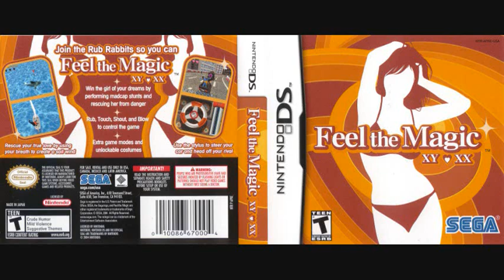[TOP 100] Sega BGMs #92 Feel the Magic XX/XY - Love Scene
My personal Top 100 Sega songs, if you have a suggestion then toss one out since I may miss a couple.

I will try to keep it to a minimum of 1 or 2 songs per game or series to prevent the list from being filled with Sonic and Streets of Rage songs.

#100 Fatal Labyrinth - Floors 1-9
#99 Super Hang-On - Sprinter
#98 Land Stalker - Lyle is Going
#97 Pengo - Popcorn
#96 Columns - Clotho
#95 Super Monkey Ball 2 - Dr. Bad-boon's Base
#94 Puyo Pop Fever - Taisen 4
#93 Let's Tap - 11 - Violet Interspace
#92 Feel the Magic XX/XY - Love Scene